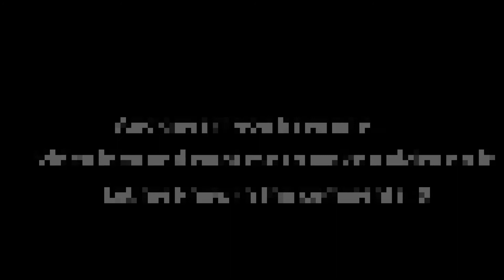How to make lighting bolt in build a boat (Easy)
Hi guys
So guys in this video I will show you How to make lighting bolt in build a boat (Easy)
If you want to befriend me on Social media you are welcome
my links:

This is all thanks for reading.

See ya guys next video goodbye!!